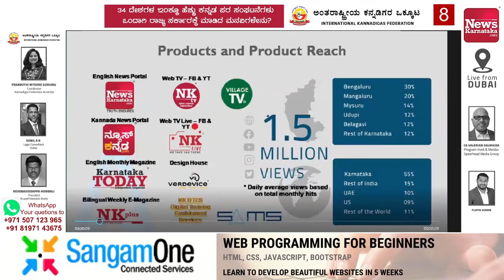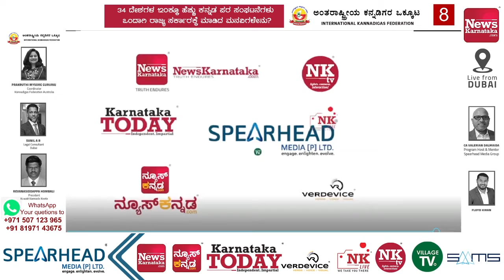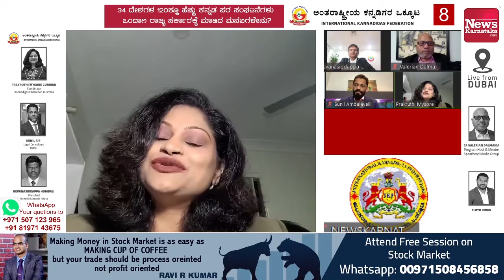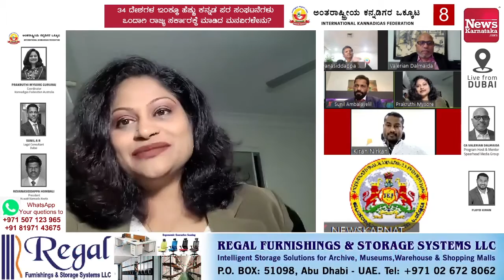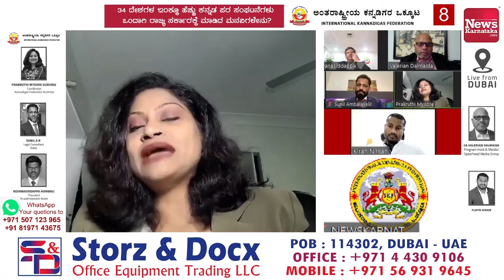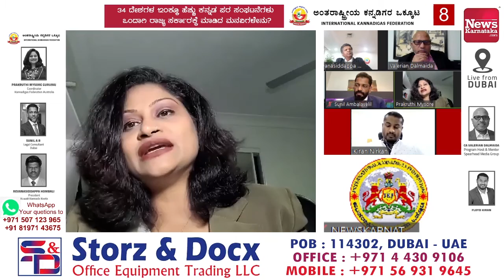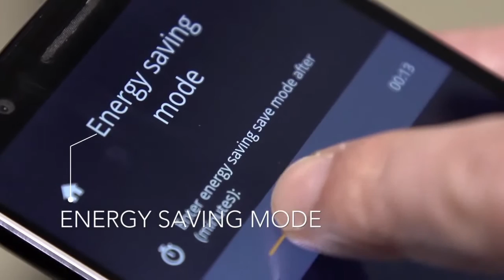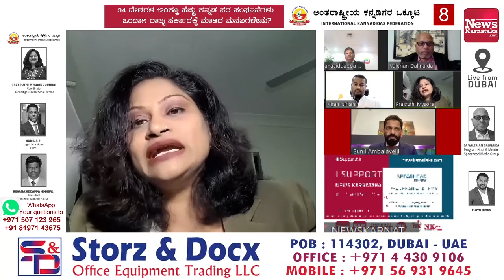IKF | 34 ದೇಶಗಳ 120ಕ್ಕೂ ಕನ್ನಡ ಪರ ಸಂಘಟನೆಗಳು ರಾಜ್ಯ ಸರ್ಕಾರಕ್ಕೆ ಮಾಡಿದ ಮನವಿಗಳೇನು? | EP-8 Feb 27, 2021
IKF | 34 ದೇಶಗಳ 120ಕ್ಕೂ ಕನ್ನಡ ಪರ ಸಂಘಟನೆಗಳು  ರಾಜ್ಯ ಸರ್ಕಾರಕ್ಕೆ ಮಾಡಿದ ಮನವಿಗಳೇನು? | EP-8 Feb 27, 2021@8pm

ಅಂತರಾಷ್ಟ್ರೀಯ ಕನ್ನಡಿಗರ ಒಕ್ಕೂಟ
INTERNATIONAL KANNADIGAS FEDERATION

CA Valerian Dalmaida
Program Host & Mentor, Spearhead Media Group

Floyd Kiran, Co-host

Prakruthi Mysore Gururaj, Coordinator-International Kannadigas Federation, Australia

Sunil A R
Legal Consultant, Dubai

Revanasiddappa Hombali
President
Kuwait Kannada Koota